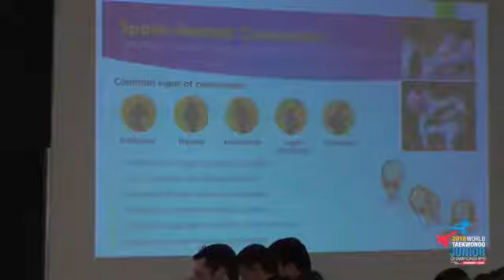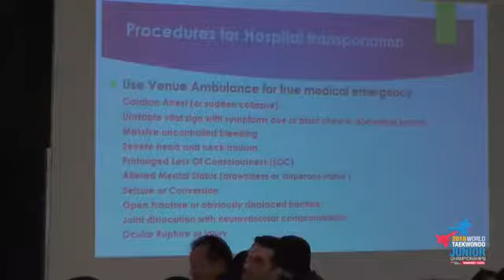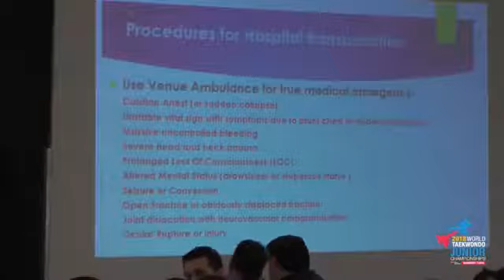HEAD OF TEAM MEETING AND DRAWING OF LOTS 2018 World Junior Taekwondo Championships